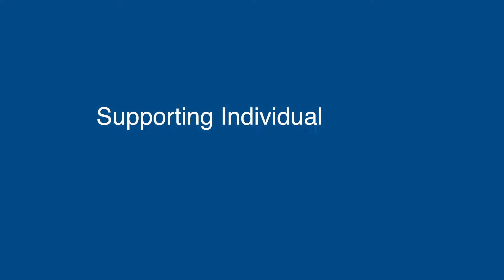Why Fair Housing Matters to Property Management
As part of IHFA's 'Why Fair Housing Matters' series, we're asking Idahoans to answer a simple question, 'What does Fair Housing mean to you?'

The question in this interview is ‘What does Fair Housing mean to property managers?’ Noel Gill is a long-time management professional with Northwest Real Estate Capital Corporation (NWRECC) and partner in the Idaho Fair Housing Forum. Noel describes how providing affordable housing for new Americans and partnering with refugee resettlement agencies has changed their nonprofit approach to property management.

As he makes clear, part of their mission is to help promote tenant success and independence. Hosting multicultural tenants presents communication challenges, both between tenants and site managers, but also among tenants who speak many different languages and come from all backgrounds. At the same time, many property managers enjoy the rich experiences that come with diverse tenants who have survived harsh conditions and been forced to flee their home country seeking safety and freedom.

When people of all backgrounds and abilities enjoy the benefits of housing choice, everybody wins.

Language access resources for providers of both assisted and non-assisted housing
See resources available through Idaho Housing and the CARES Act funding

Acknowledgement and Disclaimer The work that provided the basis for this publication was supported by funding under a grant with the U.S. Department of Housing and Urban Development. The substance and ¬findings of the work are dedicated to the public. The author and publisher are solely responsible for the accuracy of the statements and interpretations contained in this publication. Such interpretations do not necessarily reflect the views of the Federal Government.